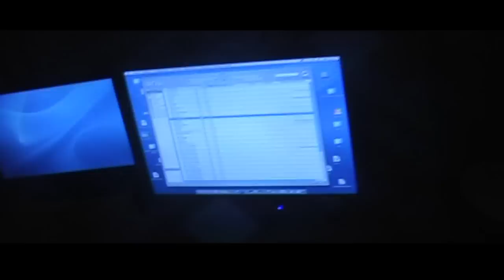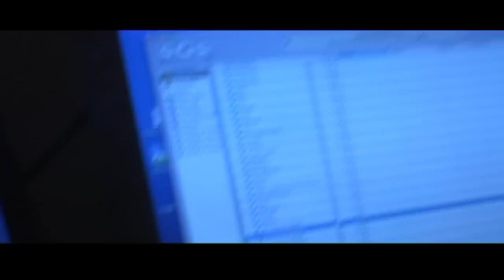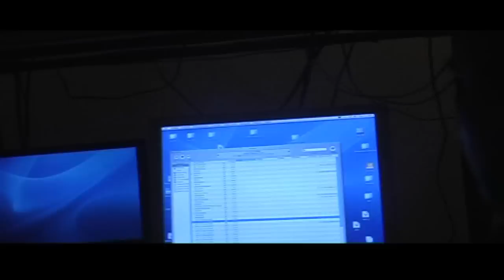francesco de rosa incontra bruno laurenti.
In questa registrazione, il giornalista francesco de rosa intervista l'autore e compositore bruno laurenti in arte laurex.